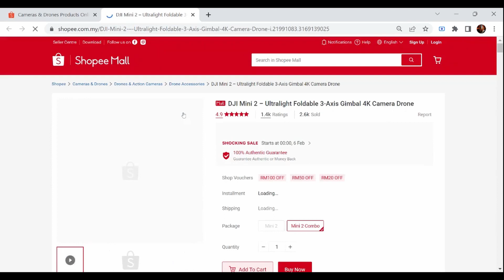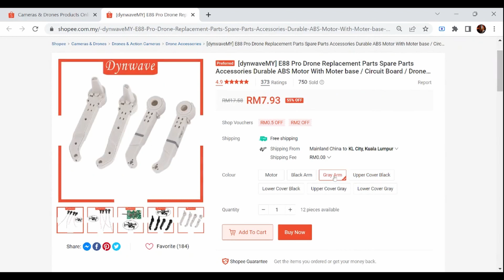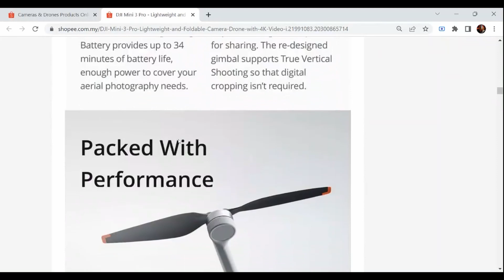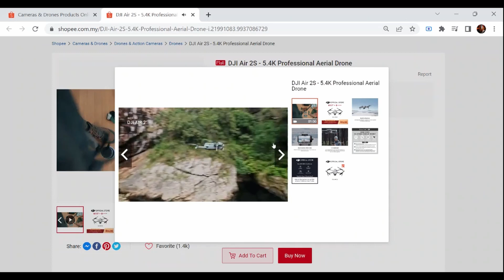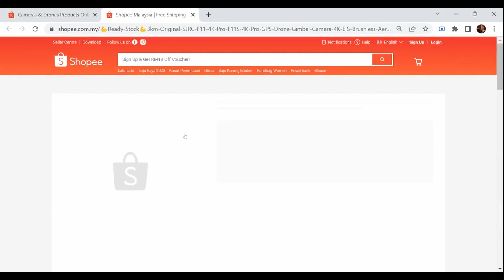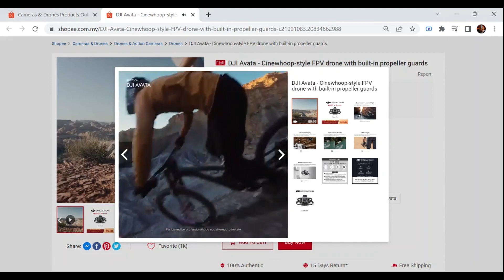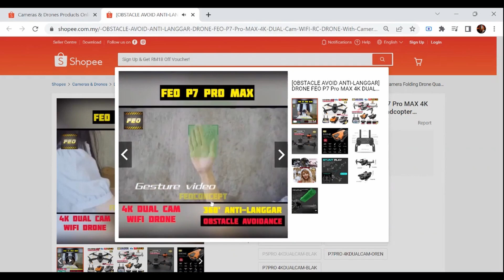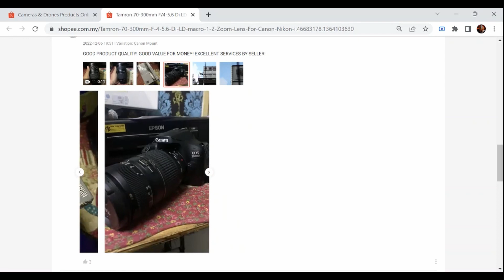Shopee Top 10 Best Selling Cameras & Drones Products - [Ep 174] - 05 Feb 2023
1. DJI Mini 2 – Ultralight Foldable 3-Axis Gimbal 4K Camera Drone
RM2.299.00
2. [dynwaveMY] E88 Pro Drone Replacement Parts Spare Parts Accessories Durable ABS Motor With Moter base / Circuit Board / Drone Arm /Upper Shell / Lower Shell Cover/Lower Shell
RM4.09
3. DJI Mini 3 Pro - Lightweight and Foldable Camera Drone with 4K Video
RM3.399.00
4. [Ship in 24h] 4x Propeller Guard Cover Prop Protection for FIMI X8 MINI Accessories
RM30.15
5. DJI Air 2S - 5.4K Professional Aerial Drone
RM5.366.00
6. Nikon D3100 Digital Camera DSLR 18-55mm
RM1.288.00
7. 💪Ready Stock💪3km Original SJRC F11 4K Pro / F11S 4K Pro GPS Drone Gimbal Camera 4K EIS Brushless Aerial Photography 5G WIFI FPV Long Distance Remote Control RC Quadcopter Drones
RM579.00
8. DJI Avata - Cinewhoop-style FPV drone with built-in propeller guards
RM2.499.00
9. [OBSTACLE AVOID ANTI-LANGGAR] DRONE FEO P7 Pro MAX 4K DUAL Cam WIFI RC DRONE With Camera Folding Drone Quadcopter Drones
RM86.90
10. Tamron 70-300mm F/4-5.6 Di LD macro 1:2 Zoom Lens For Canon Nikon
RM599.00